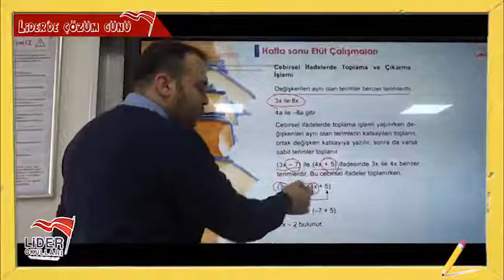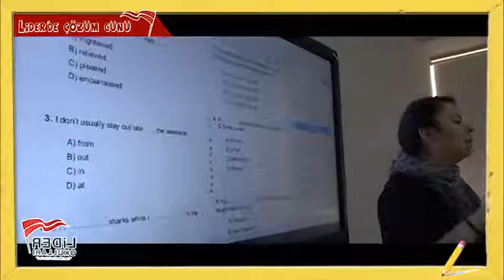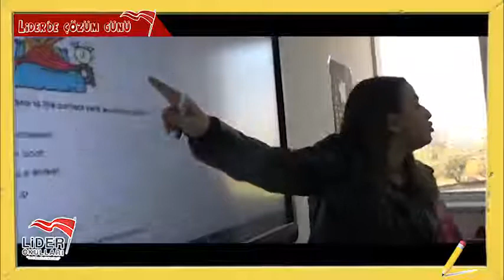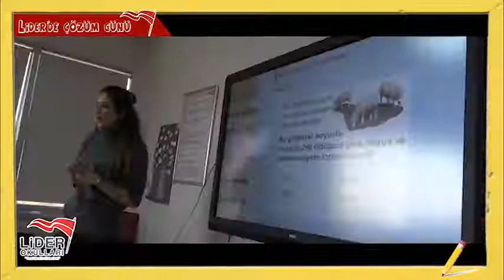LİDER'DE CUMARTESİ AKADEMİK ÇÖZÜM GÜNÜ (ETÜT)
LİDER'DE CUMARTESİ AKADEMİK ÇÖZÜM GÜNÜ
FES(Farklılaştırılmış Eğitim Sistemi) ile öğrencilerimizin sınav sonuçlarına göre planlanan sınıf ve grup etüdlerinde eksik kalan kazanımlarına akademik çözüm ürettikleri Cumartesi konu pekiştirme çalışmalarımızdan kesitler...